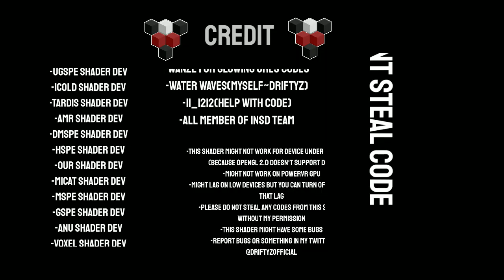Mcpe Voxel Shader Released! | Realistic Water Waves,Sun Reflection, Mettalic Reflection,Glowing Ores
Checkout my other sosial Network!

Watch this video first before using my shader

(Please Read Credit!)
[Credits]
Voxel Shader is Created by @DrifyzOfficial
Credit to;
-Insd Team
Member Of INSD Team :
- Dev.DNC & D-Shader
- Dev.DF Shader
- Dev.Enchanted HSPE Shader
- Dev.Wafer Shader
- Dev.VERT & Adins Shader
- Dev.MSPE Shader
- Dev.ZSPE Shader
- Dev.UGSPE Shader
- Dev.Kurumi Shader
- Dev.ICoold Shader
- Dev Panda & Cobalt Shader(Me)
-Doctor2018(idk what dev)
Credit to;
-Wanze for Glowing Ores Codes
-Water Waves(Myself~Driftyz)
-I1_1212(Help with Code)
-Smooth Light(ISPE)
-Torch Code(Based from GS Shader)
-All member of INSD Team
[Features]
-Realistic Water Waves and Caustic
-World Fog
-Glowing Ores
-Specular on Metallic Block(Sunset Only)
-Vibrant World Coloring
-Wet Effect
-Bloom Torch Coloring
-Dirlight Shadow
-Vignette
-Sun Reflection on Grass,Water & Mettalic
Block when Sunset/Sunrise
[Attention]
-This shader might not work for device under Opengl 2.0
(Because Opengl 2.0 doesn't support dfd)
-Might not work on PowerVR gpu
-Might lag on low devices but you can turn off feature
that lag
-Please do not steal any codes from this shader
-This shader might have some bugs
-Report bugs or something in my twitter

Editing Software:
✨Ps Touch,Alight Motion, Kinemaster Pro,PowerDirector✨
Screen Recorder Used:
✨Az Screen Recorder,Mobizen✨

(If You think I have taken your Clips and video,Please DM Me to Remove The Video;)😅

My Videos are Family Friendly,and For all ages to watch!And my content are under the copyright law of;

➤CopyRight: This video is under fair use under U.S copyright law because it is transformative in nature. use no more than original than necessary and has not negative effect to the market. This statement is protected speech which was specifically outlined in the first amendment

Tags (ignore or steal these if you are a popular YouTuber trying to rank your videos) mcpe shader, mcpe best shaders, mcpe shaders 1.16, mcpe 1.16 best shaders, mcpe rtx shader, mcpe ray tracing shader, mcpe rtx, mcpe ray tracing, mcpe top 5 best shaders, mcpe shader 1.16, mcpe shader 2020, mcpe bsl shader, mcpe please end my depression shader, mcpe my wife left me shader, mcpe seus pe shader, mcpe cspe shader, mcpe dspe shader, mcpe realistic texture pack, mcpe seus ptgi, mcpe is not better than java edition shader pack, my mom will buy me a new pc if I hit 2 subs subscribe pls pls pls shader